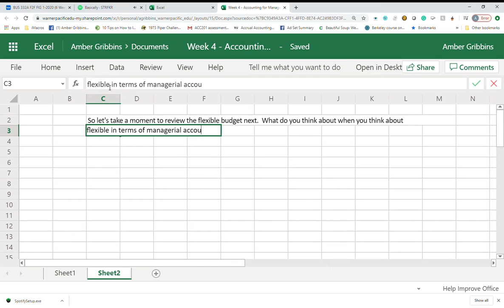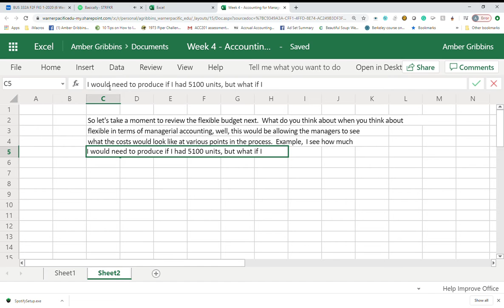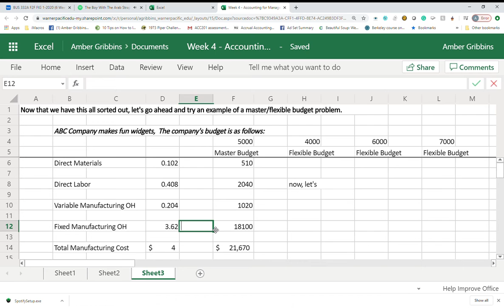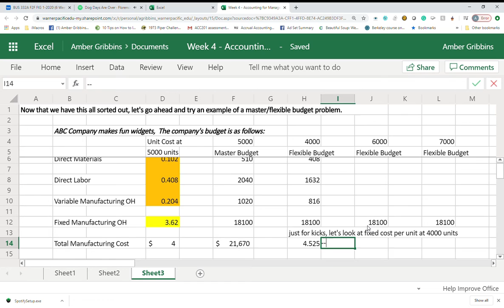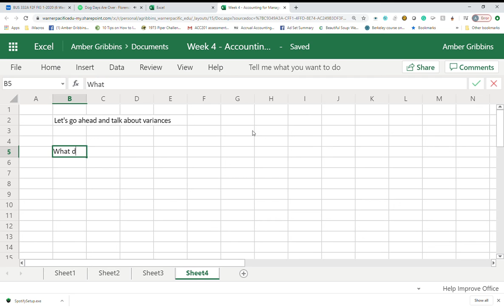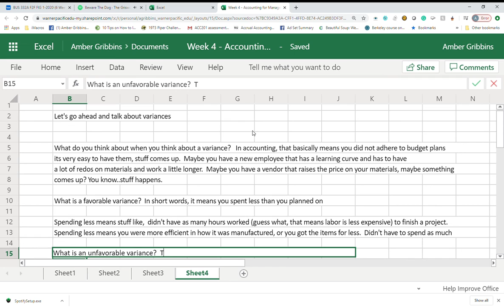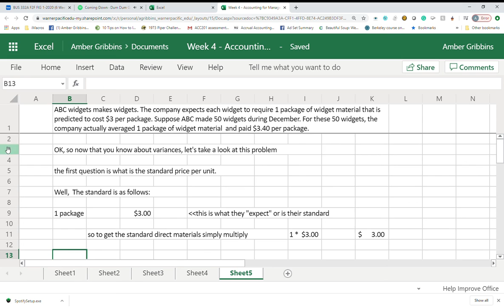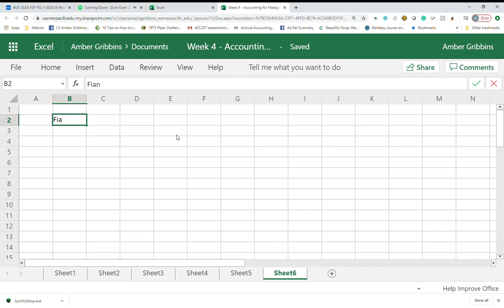BUDGETS AND VARIANCES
Managerial Accounting Week 4